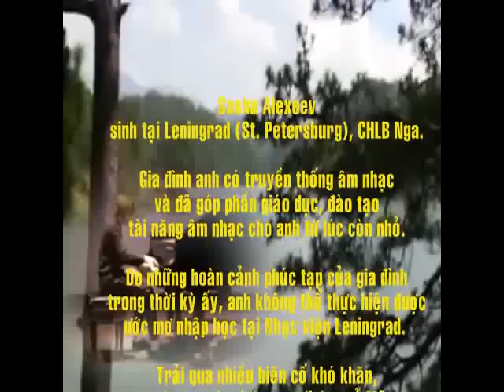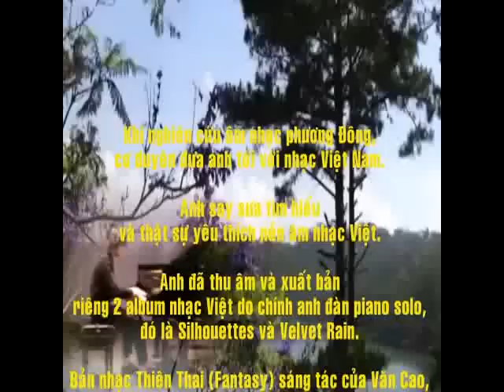Sasha Alexeev - Thiên Thai (Piano Solo)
Thiên Thai
Fantasy

Sáng tác: Văn Cao (1941)
Composer: Văn Cao (1941)

Piano Solo: Sasha Alexeev
Orange County , California , USA 1991.

Tiếng ai hát chiều nay vang lừng trên sóng,
Nhớ Lưu Nguyễn ngày xưa lạc tới Đào Nguyên.
Kìa đường lên tiên, kìa nguồn hương duyên,
Theo gió tiếng đàn xao xuyến,
Phím tơ lưu luyến, mấy cung u huyền, mấy cung trìu mến,
Như nước reo mạn thuyền.

Âm ba thoáng rung cánh đào rơi,
Nao nao bầu sương khói phủ quanh trời.
Lênh đênh dưới hoa chiếc thuyền lan,
Quê hương dần xa lấp núi ngàn.
Bâng khuâng chèo khua nước Ngọc Tuyền,
Ai hát trên bờ Đào Nguyên.

Thiên Thai, chốn đây Hoa Xuân chưa gặp Bướm trần gian.
Có một mùa đào, dòng ngày tháng chưa tàn qua một lần.
Thiên Tiên, chúng em xin dâng hai chàng trái đào thơm.
Khúc Nghê Thường này đều cùng múa vui bầy tiên theo đàn.

Đèn soi trăng đêm, nhạc lắng tiếng quyên, đây đó nỗi lòng mong nhớ,
Này khúc bồng lai, là cả một thiên thu trong tiếng đàn chơi vơi.
Đàn xui ai quên đời dương thế,
Đàn non tiên đàn khao khát khúc tình duyên.

Thiên Thai, ánh trăng xanh mơ tan thành suối trần gian.
Ái ân thiên tiên, em ngỡ phút mê cuồng có một lần.

Gió hắt trầm tiếng ca, tiếng phách dồn lắng xa,
Nhắc chi ngày xưa đó, đến se buồn lòng ta.

Đào Nguyên trước, Lưu Nguyễn quên trần hoàn,
Cùng bầy tiên đàn ca bao năm.
Nhớ quê chiều nào xa khơi,
Chắc không đường về, Tiên nữ ơi.

Đào Nguyên trước, Lưu Nguyễn khi trở về,
Tìm Đào Nguyên, Đào Nguyên nơi nao?
Những khi chiều tà trăng lên,
Tiếng ca còn rền trên cõi tiên.

Ghi thêm:

Sasha Alexeev sinh ra tại Leningrad (nay là St. Petersburg), nước Nga, trong một gia đình có truyền thống âm nhạc khá xuất sắc. Anh bắt đầu học nhạc từ người bà của mình là cụ Anna Borisova. Song thân của anh là ông Arkady và bà Eugenia Alexeev cũng luôn chỉ dẫn cho anh kiến thức về thế giới âm nhạc. Sasha đã được đào tạo thật cẩn thận trong một gia đình hết sức ủng hộ mình như thế.
Khoảng 5 tuổi, anh bắt đầu học ở trường nhạc Vermishev. Năm 9 tuổi, sau khi học hết chương trình Sơ cấp âm nhạc Liên xô tại đây, anh muốn được tiếp tục học piano ở Nhạc viện Leningrad. Nhưng thật không may, do hoàn cảnh gia đình, anh đành phải gián đoạn việc học một thời gian.

Sau nhiều năm rất khó khăn, Sasha đã tới Mỹ và lại bắt đầu theo học piano ở trường Đại học Nghệ thuật California. Cũng trong thời gian này, anh bắt đầu sáng tác nhạc và được giới phê bình hoan nghênh. Anh tranh thủ học thêm về các nhạc cụ khác như trống, viola... và cả thanh nhạc.

Anh đã tham gia và đoạt giải nhất trong cuộc thi Piano quốc tế Seraton cũng như tại Festival âm nhạc toàn nước Mỹ.

Năm 1996, Sasha Alexeev ký hợp đồng thu âm với một hãng lớn - Rock Records. Cùng lúc, anh ký với hãng BMG Music xuất bản hàng trăm tác phẩm âm nhạc của mình. Album đầu tiên của anh do Rock Records sản xuất (Winter Tales) ra đời vào tháng 5/1997 là những nhạc phẩm solo piano với dàn nhạc giao hưởng. Những năm sau, album Bridge To The Heart ghi âm Sasha với những tài danh khác như Yanni, Marc Hirte..., trong đó có cả những đoản khúc của chính anh.

Sasha Alexeev yêu thích du lịch và khám phá cuộc sống ở nhiều nơi trên thế giới. Thời gian rảnh rỗi, anh nghiên cứu hội họa, vẽ tranh, học ngôn ngữ phương Đông. Trong tương lai, anh dự định thu âm những bản symphonie, concerto do chính anh sáng tác và viết nhạc cho thể loại film truyện.

Khi nghiên cứu về phương Đông, cơ duyên đã đưa anh tới với âm nhạc Việt nam. Anh rất say sưa tìm hiểu và thật sự yêu thích nền âm nhạc này. Anh đã thu âm và cho xuất bản 2 CD về nhạc Việt nam do chính anh biểu diễn piano solo. Đó là các album Silhouettes và Velvet Rain.

Bản nhạc Thiên Thai (Fantasy) của Văn Cao do anh trình bày trích từ album Velvet Rain.